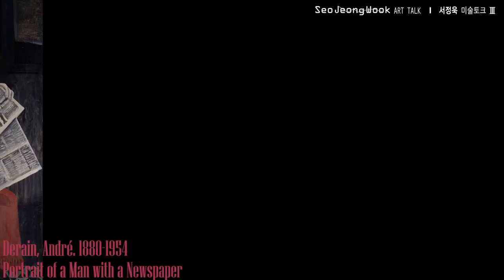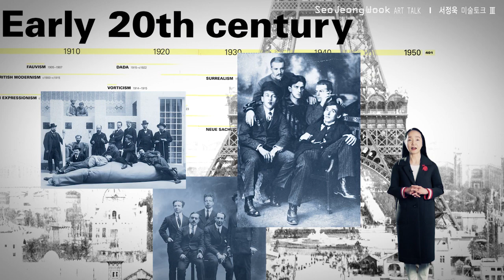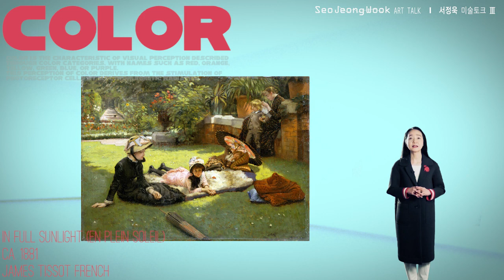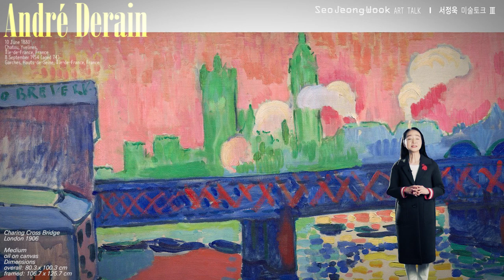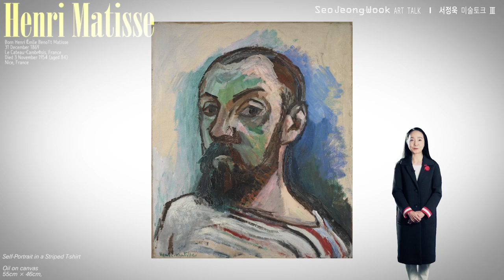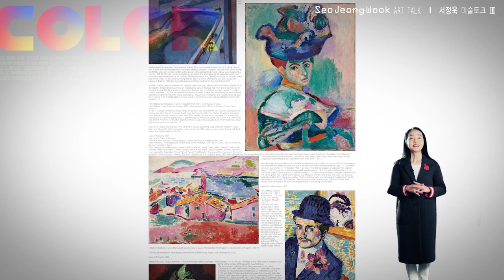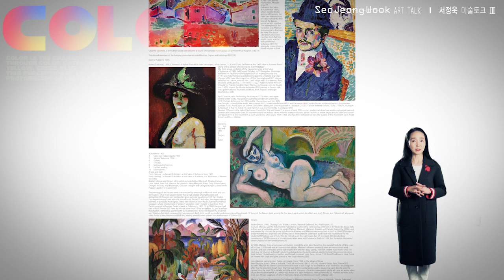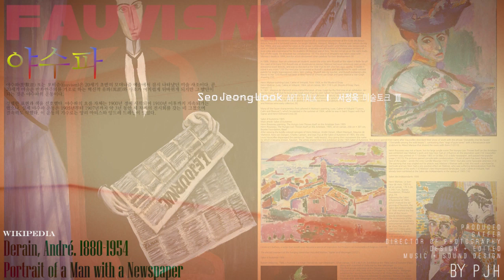미술이 어려워? | 현대미술 야수주의 - 이걸 왜 진작 몰랐을까?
미술이 어려워?
20세기 초 몇몇  화가들이 자신의 무릎을 탁 쳤습니다.
이걸 왜 진작 몰랐을까? 하면서 말이죠.
야수주의
그리고 바로잡은 그들은 대 성공을 거두었습니다. 궁극적인 현대미술을 연 화려한 주인공이 된 것이죠.
20세기 초 미술계는 시끌벅적했습니다. 혼란 때문입니다.
이유는 사진의 발명입니다. 사진술이 발명된 후 사물의 재현은 의미가 없어졌습니다.
하지만 정신을 차린 후 각자 다음 미술의 방향을 먼저 찾으려 경쟁하고 있었습니다.
그 때 무릎을 탁 친 몇몇이 결국 승자가 된 것이죠.
그렇다면 무엇을 놓쳤었고, 무엇을 깨달았던 것일까요?
답은 색입니다. 컬러 말이죠.
이렇게 색은 대상을 상징하는 소통의 도구로 사용됩니다.
하지만 한가지 더 있죠?
색은 그 자체가 바로 감정의 전달입니다.
이렇게 색에는 감정을 전달하는 기능 또한 있는데, 그 전 화가들은 색을 대상을 전달하는데만 사용했던 것이죠.
바로 이것을 깨달은 것입니다.
그렇다면 이제부터 대상과 색은 분리될 수 있겠네요?
꼭 하늘이 하늘색일 필요는 없어졌고, 형태만 하늘이고, 색은 전달하고 싶은 감정에 따라 선택하면 되겠지요.
이들은 이런 방식으로 그리기 시작했습니다. 야수주의
보시죠.
그들 중 하나인 앙드레 드렝(Andre Derain) 이 그린  1906년 런던의 체링 크로스 브리지 입니다.
먼저 눈에 들어오는 것은 하늘입니다. 핑크색입니다. 저 핑크를 보고 누가 하늘을 연상할까요?  앙드레 드렝은 감정을 표현하기 위해 컬러를 사용한 것입니다. 왜 이걸 진작 몰랐을까요?
앙드레 드렝은 이제 색을 가지고 맘껏 놀기 시작합니다. 회화사상 전에 없던 대단한 발견입니다.
모리스 드 블라맹크(Maurice de Vlaminck)가 그린 센강의 바지선(Barges on the Seine)입니다.
모리스 드 블라맹크은 형태만 그린 후 이색 저색을 가지고 마음껏 자신의 감정을 즐긴 것입니다.
마티스와 몇몇이 이런 작품들을 선보이자 평론가들과 관객들은 얼어붙어 버렸습니다.
형태는 있되 색들이 다 틀려있으니까요… 그리고 색들이 너무 자극적이었으니까요.
기존의 시각에서 바라보면 상식밖의 그림일 뿐이었습니다.
사람들은 화가들을 향해 야수같다고 했습니다.  그 후 그것이  이름이 되어 버렸습니다.
야수주의….남들이 붙여준 이름이죠.